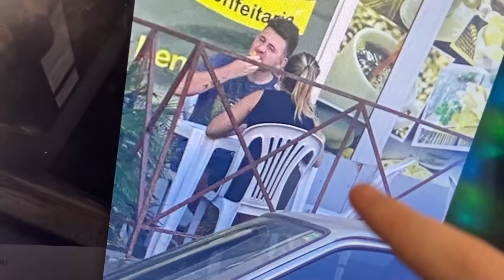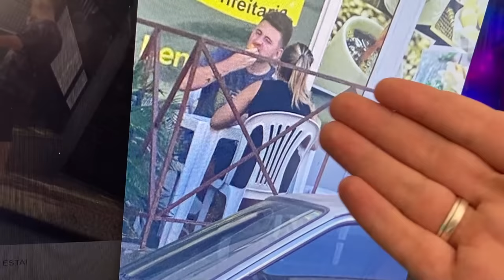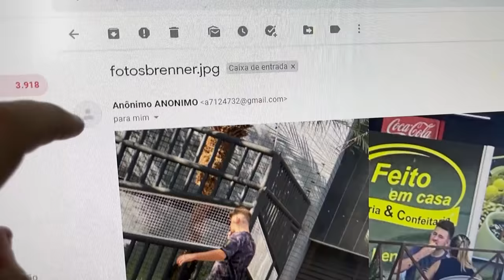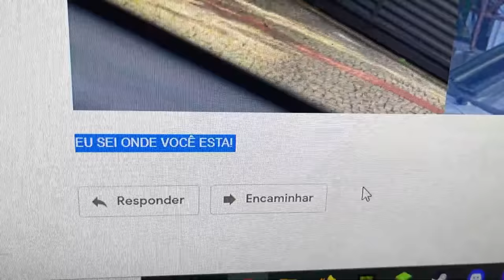ESTAMOS SENDO VIGIADOS...